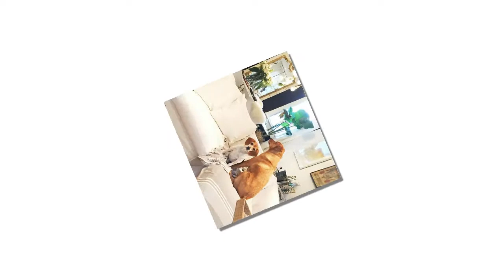Prince Harry and Meghan Markle's engagement in secret meeting - and NON-TRADITIONAL wedding'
Prince Harry is expected to announce his engagement to Meghan Markle imminently after bookmakers today suspended betting on another royal wedding.
Speculation has been ramped up in recent weeks that Harry could have proposed to the 36-year-old US actress, with the couple said to be 'head over heels' in love.